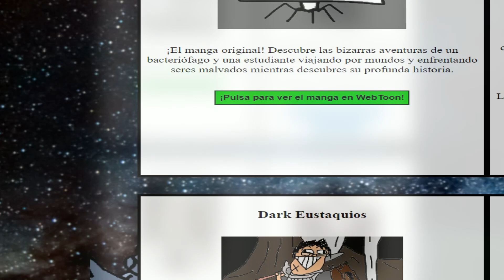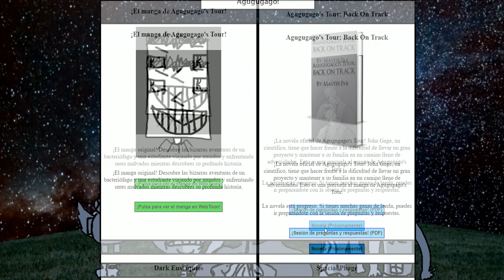¡Anuncio Importante! Web del Agugugago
¡Agugugago's Tour tiene nuevos proyectos y una nueva página web! SeRo y PaPa te lo muestran.